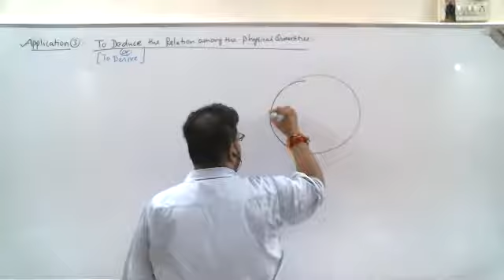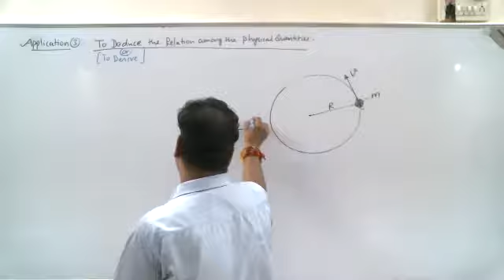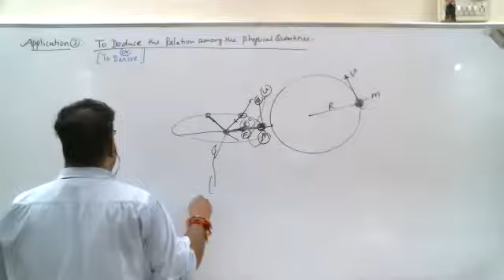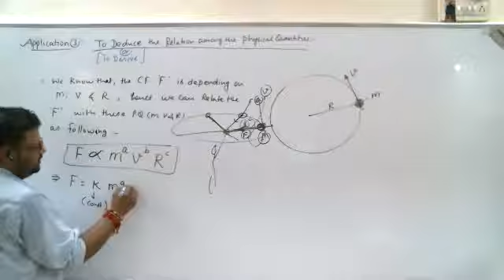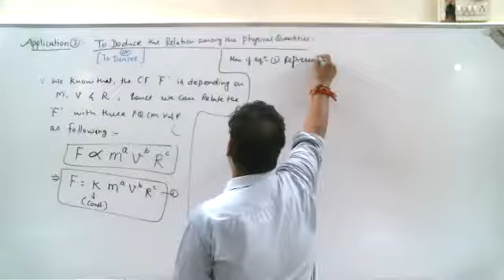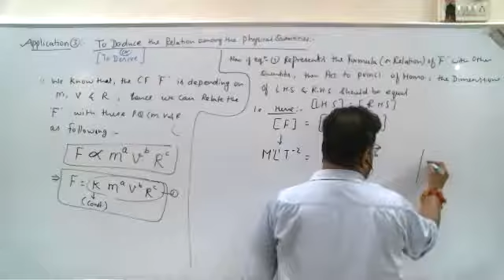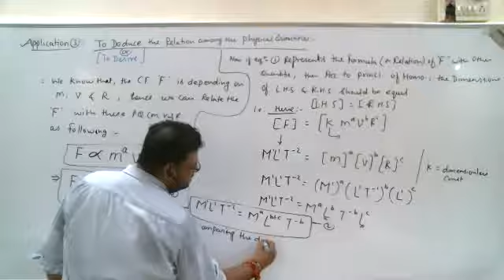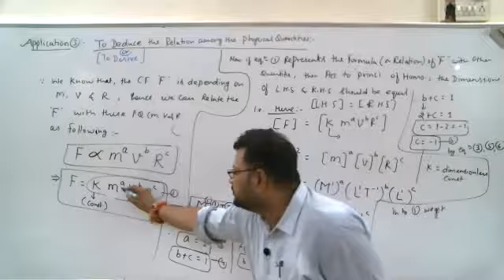Class 11/Part12/ Unit Dimensions/to Deduce the Relation among physical quantities